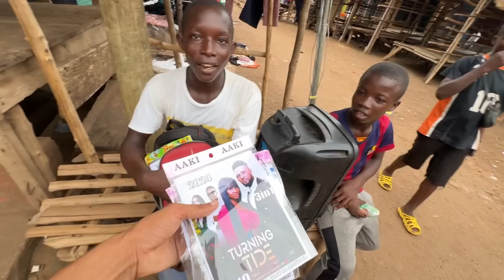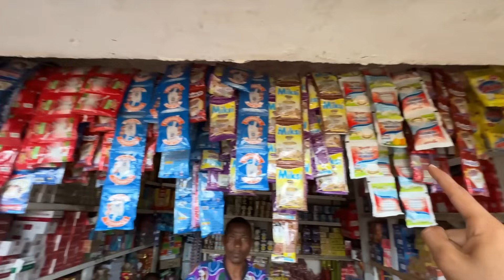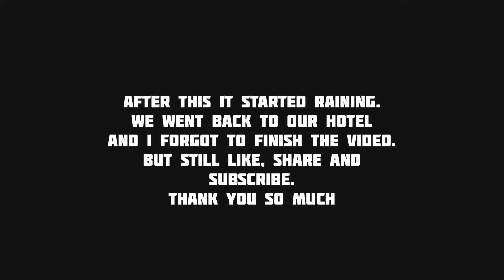Journey To Find Diamond Mines In Sierra Leone 🇸🇱 | Kenema Diamond City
🌟 **Welcome to Haryanvi Voyager! 🌍**

**🗣️ Language:**
This video is in Hindi, bringing you a more personal and immersive experience. Feel free to turn on subtitles for translations.

Thanks for being a part of the Haryanvi Voyager family! 🌈✨